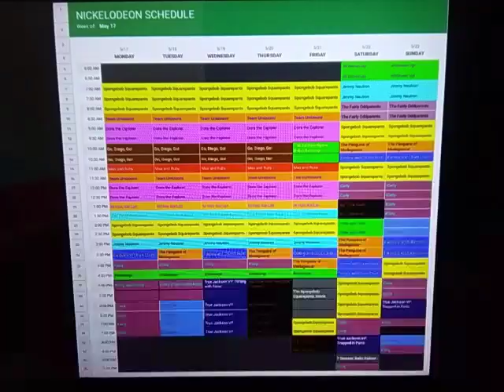Nickelodeon Throwback Schedule: May 17, 2010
Here's the Nickelodeon Schedule for the week of May 17, 2010.

Rotating Movies and Marathons from Monday to Friday.

The Backyardigans Special "Robot Rampage" on Friday.

The True Jackson VP Special "Trapped in Paris" on Saturday, followed by a 7 Secrets Special on Keke Palmer.